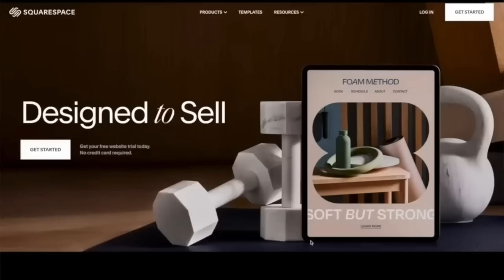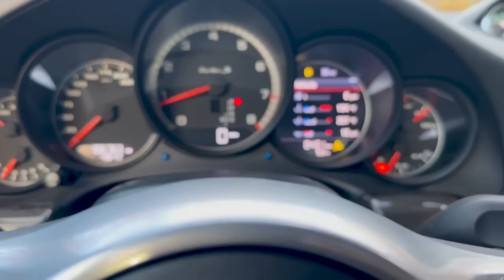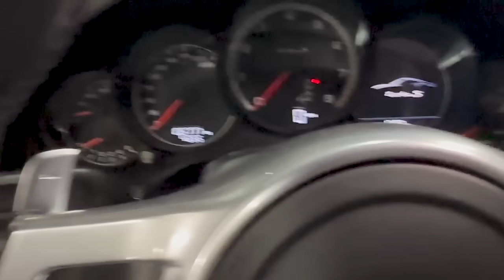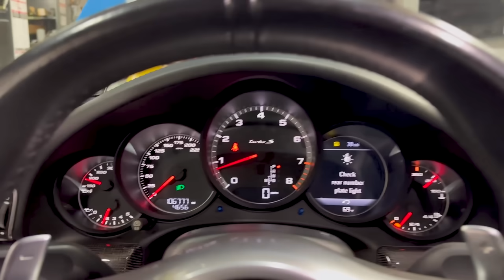I bought a 100k mile cheap turbo Porsche and Here’s What Happened When I Modified it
We will find out if upgrading the working 911 is a good idea or not

Mailbox:
Rich Rebuilds